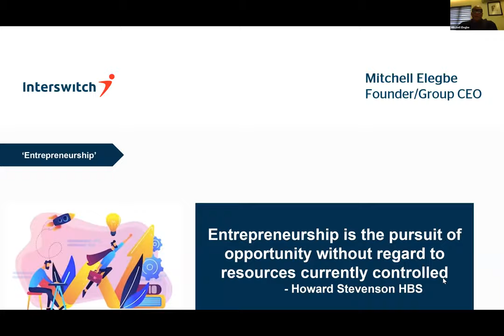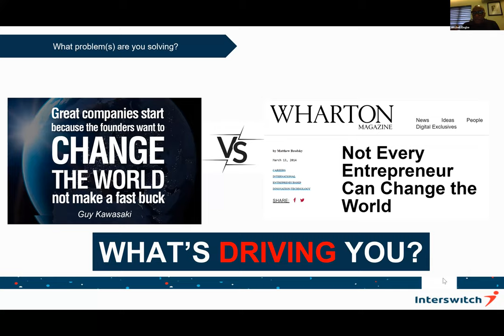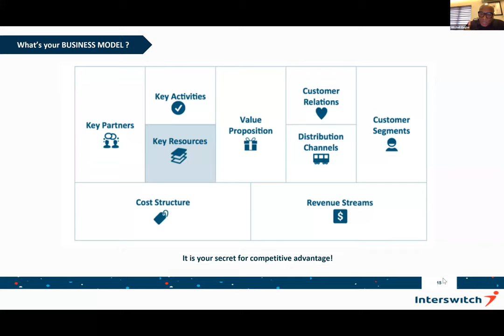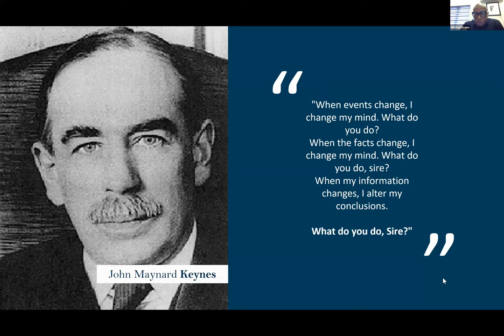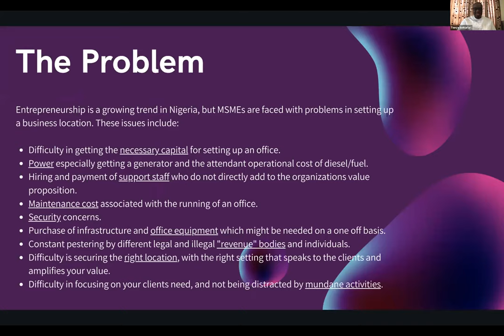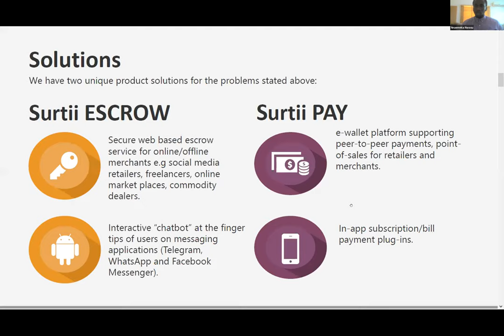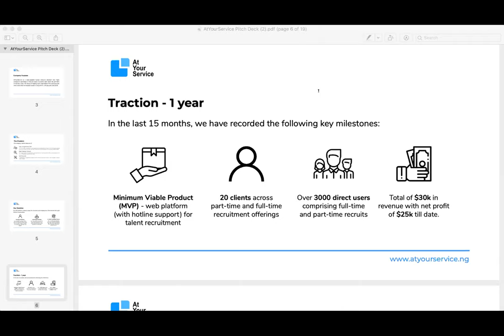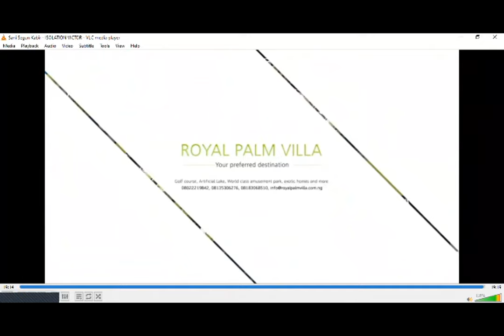3rd LBS MBA Entrepreneurship Expo and Contest